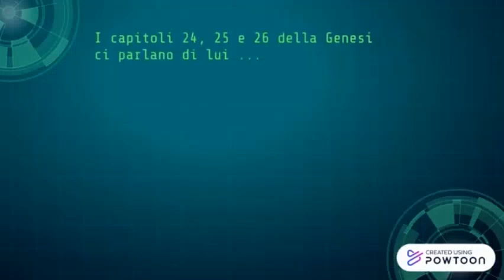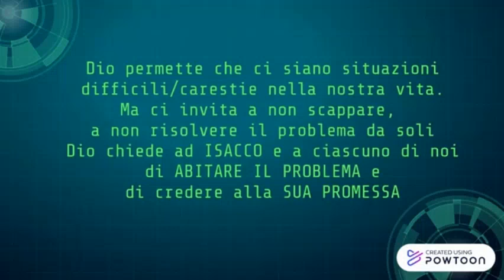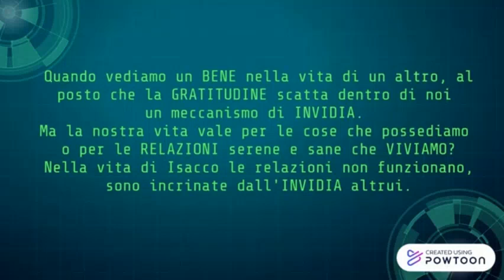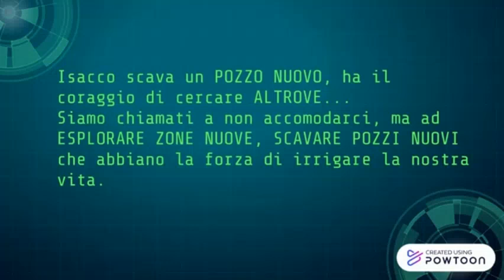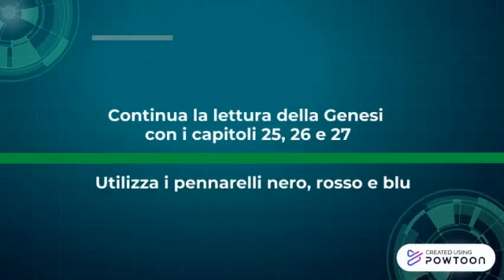Eternamente Ora - 25 gennaio 2021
❗𝗘𝗧𝗘𝗥𝗡𝗔𝗠𝗘𝗡𝗧𝗘 𝗢𝗥𝗔! Eccoci di nuovo come di consueto!
👉Seguite il video per ricevere le prossime indicazioni di lettura per continuare insieme la nostra avventura nel grande libro della Bibbia!
Non dimenticare di inviarci riflessioni, domande e dubbi o di scriverli direttamente nei commenti qui sotto!👇👇